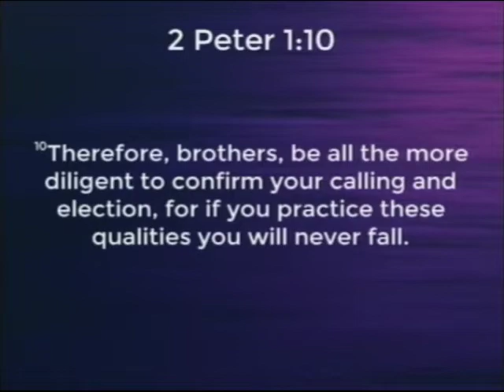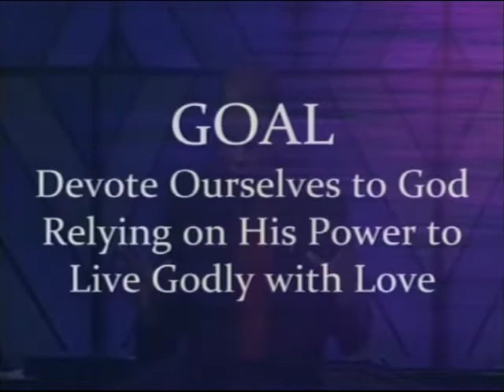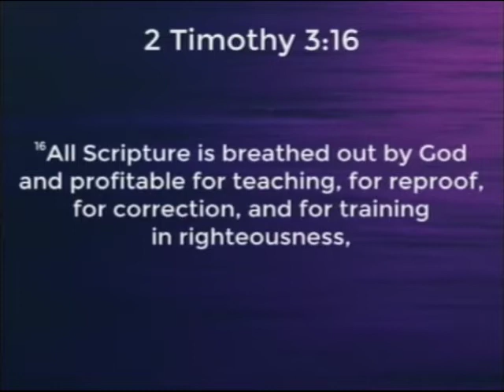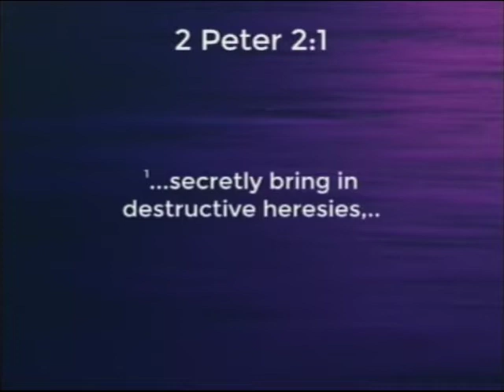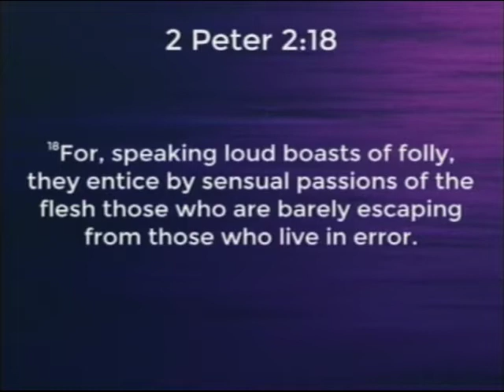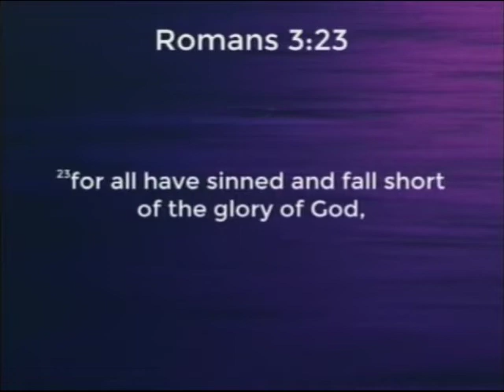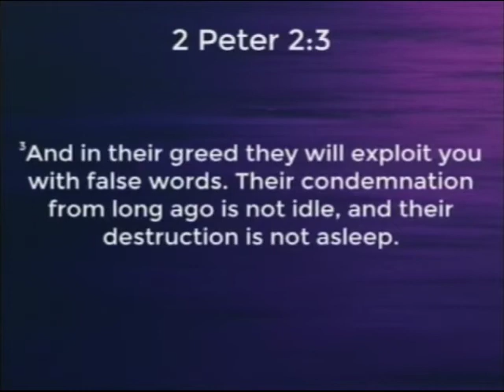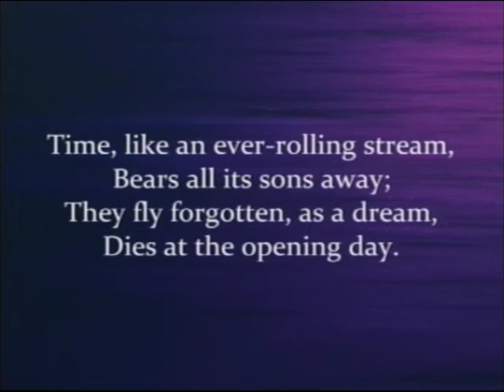GAME ON!: Caution! False Prophets 7-1-18